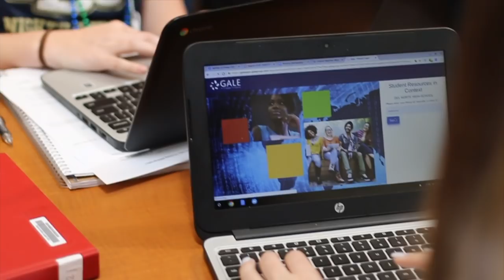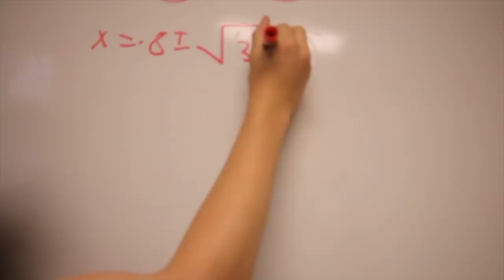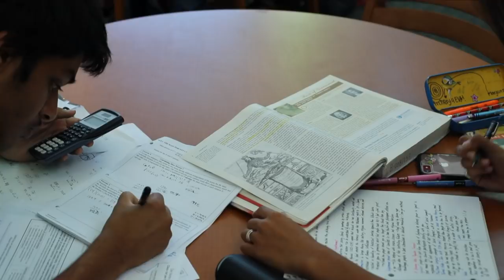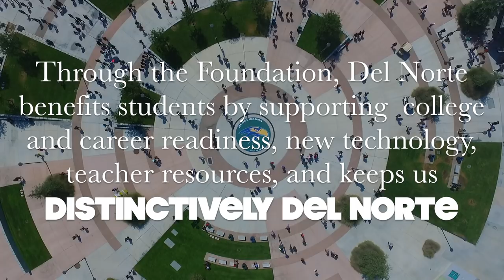Del Norte Foundation Video